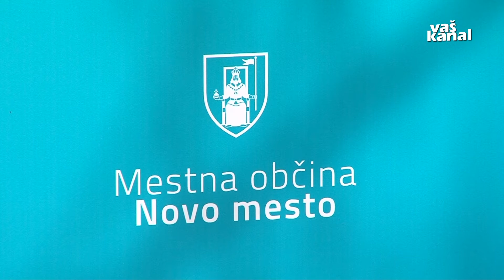Urejanje infrastrukture v Bršljinu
NOVO MESTO - Bršljin poznamo kot vrata v dolenjsko prestolnico - nekoč je bil pretežno kmetijski, skozi zgodovino pa se je iz vasi razvil v del mesta. Danes je v njem veliko poslovne dejavnosti, vse bolj pa pridobiva na infrastrukturi.